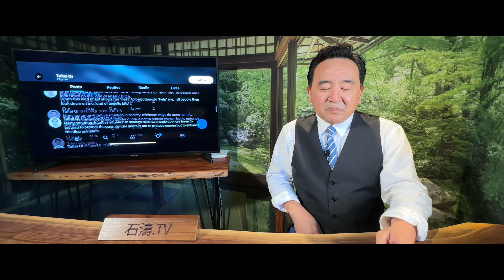「推文細節爆光：抱怨 被歧視 活在別人的眼睛裏 嘴巴中 ⋯」No.01（08/29/23）齊太磊